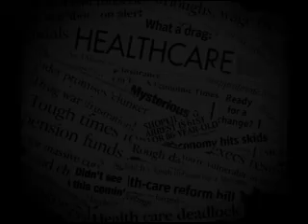Don't End Medicare: Your Stories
Don't End Medicare